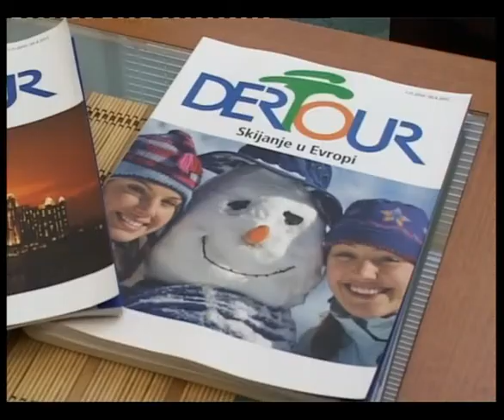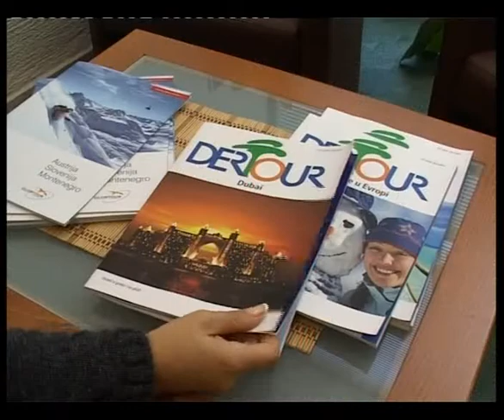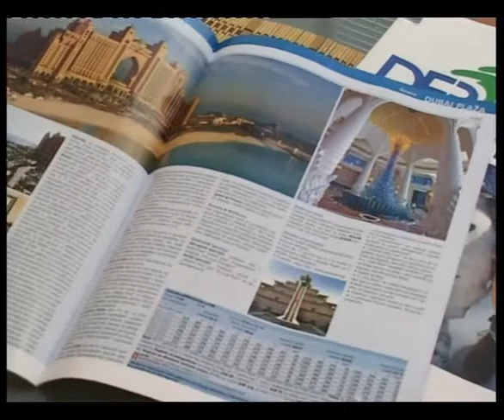POLIS 10 12 2010 TURIZAM